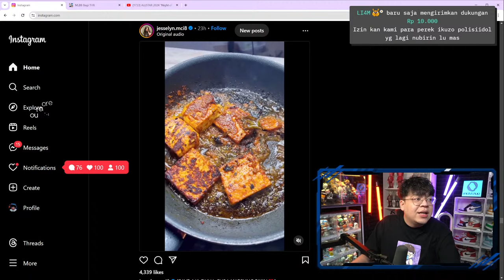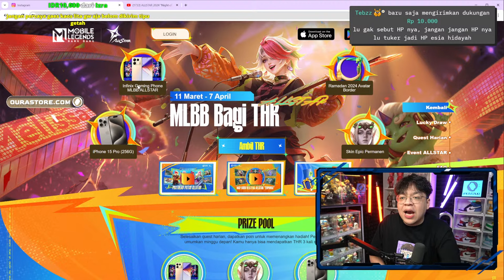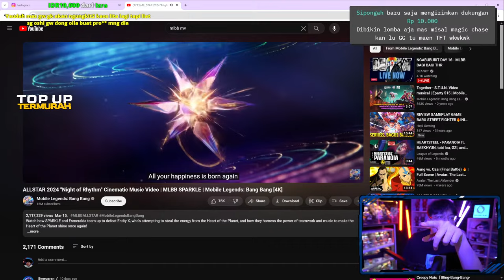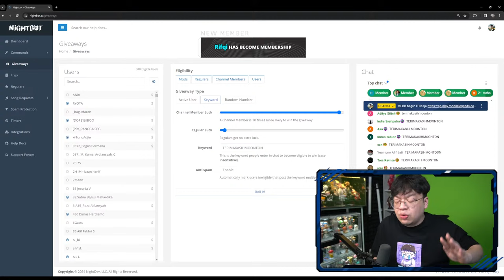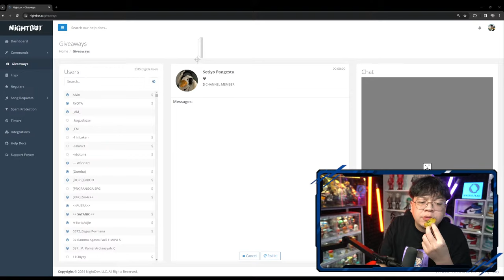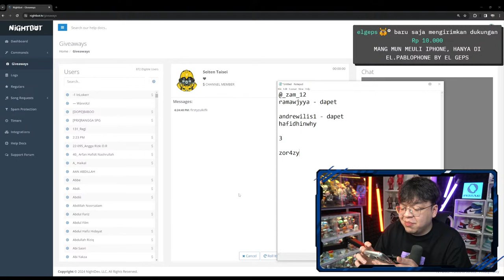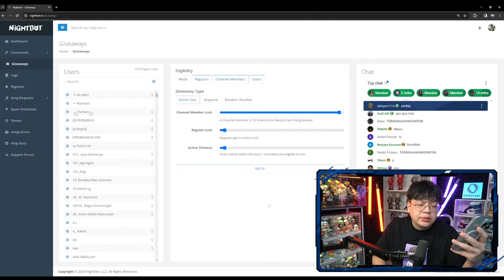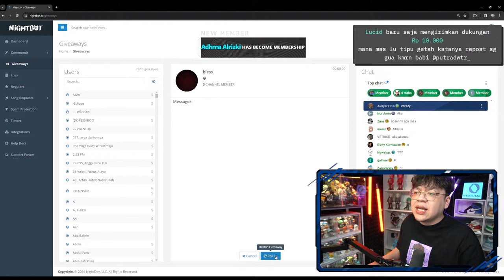NGABUBURIT DAY 16 - MLBB BAGI BAGI THR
GOODLUCH "GWENCHANA" is out now!